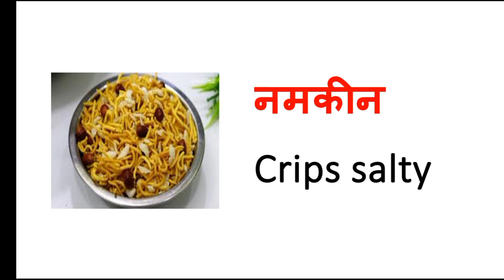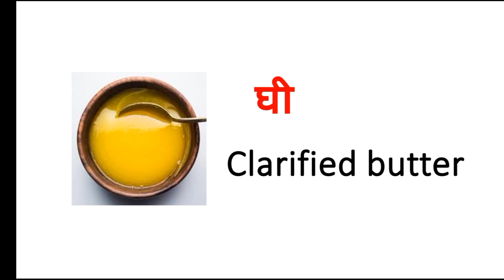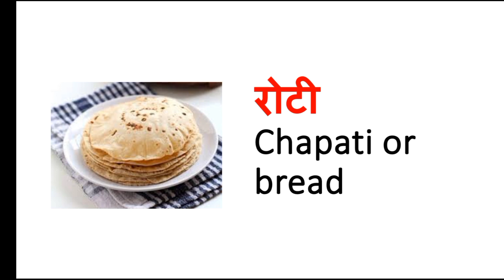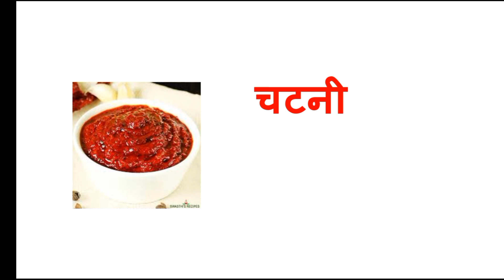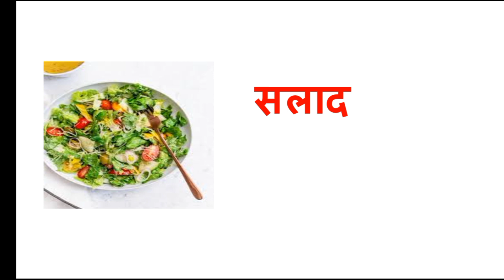Common English Words with Hindi Meaning | Daily English Speaking Word Meaning | English Vocabulary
English Vocabulary
In this video, I took some common English
Words so watch this video till the end
definitely you will learn something new.

Word meaning,
Daily life English words,
English Vocabulary,
Short Sentences,
Spoken English,
TwoWordsSentences,
ThreeWordsEnglishSentences,
meaning,
daily use english sentences love related
english,
daily use english sentences in school for
students,
daily use english sentences sartaz sİr,
daily use english sentences day 1,
daily use english sentences part l odia,
25 daily use english sentences,
daily use english sentences for, daily use
daily use english sentences 51, english
Connection 500 daily use sentences, 67 daily
use english sentences,
60 daily use english sentences,
75+ daily use english sentences,